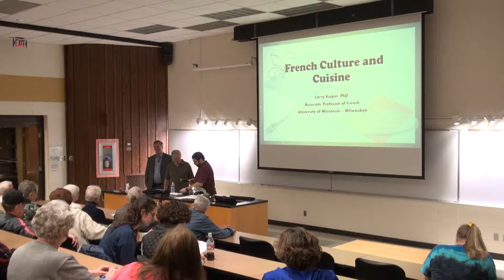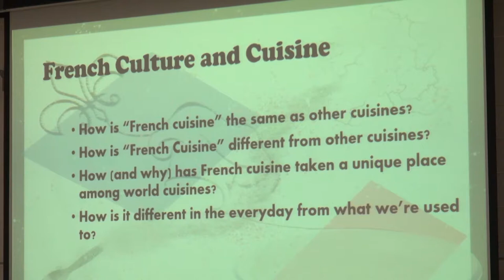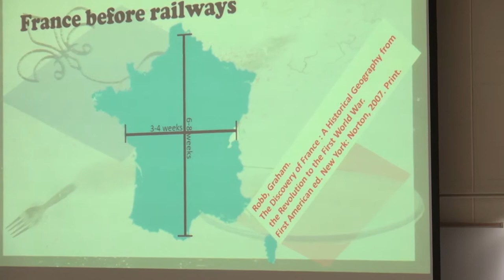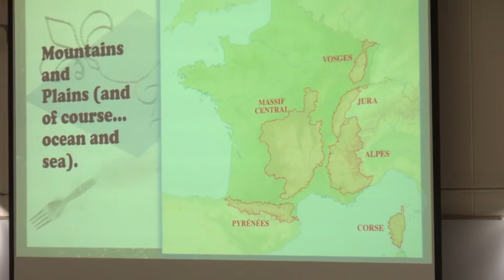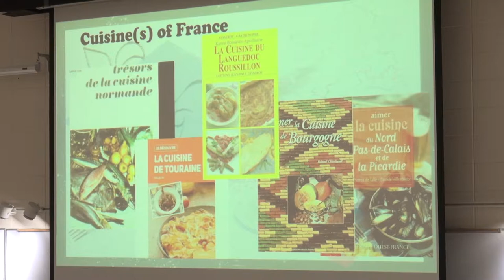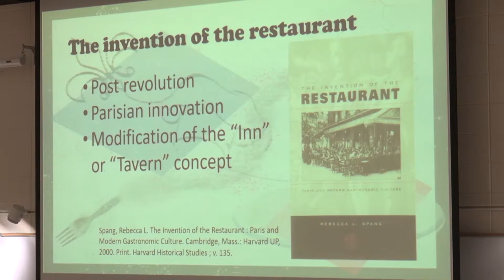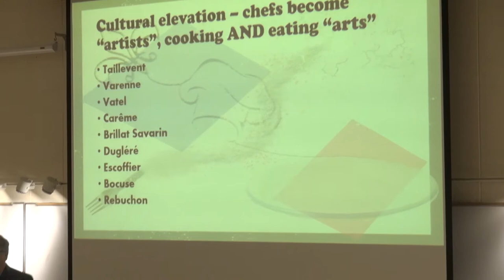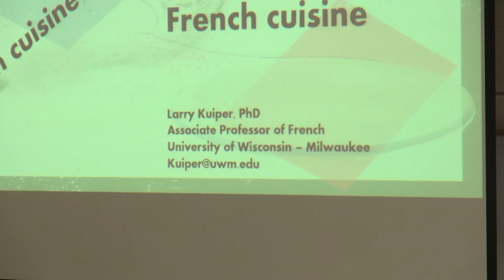Focus on France- Week 2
The second week of the 'Focus on France,' community lecture series held on Wednesday, October 2, 2019 at the University of Wisconsin- Milwaukee in Washington County.